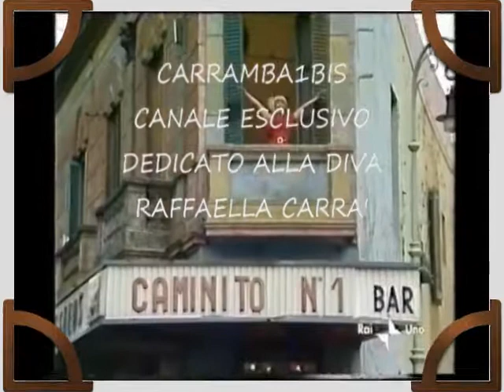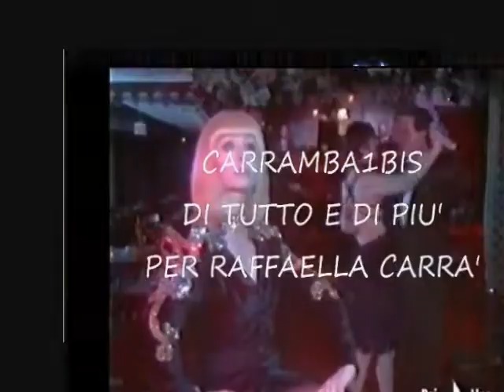Raffaella Carrà 👱‍♀️ Bellissimo 💙Senza Titoli Di Coda 👏 By Mario & Luca D'Andrea Carrambauno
Video Restaurato